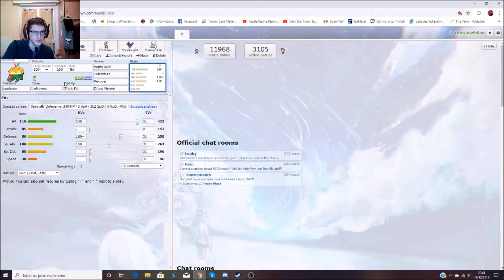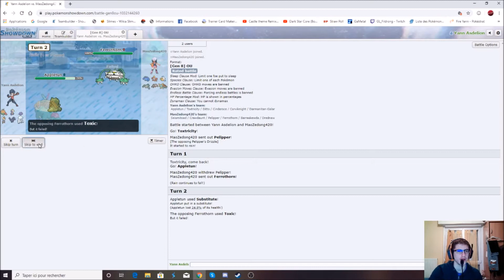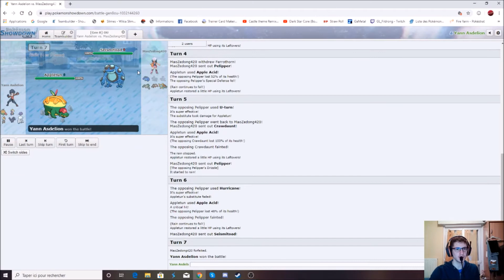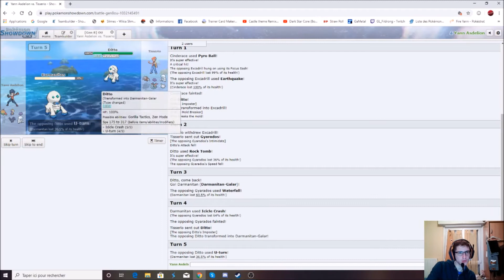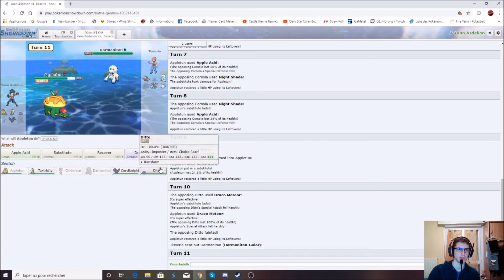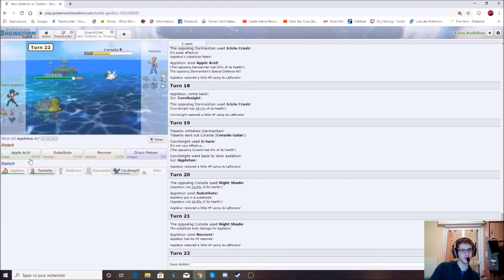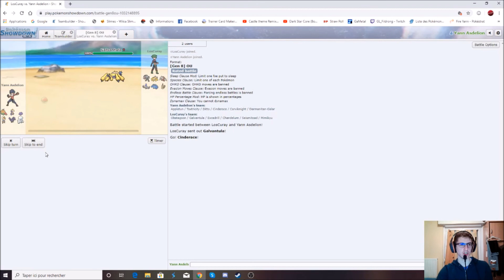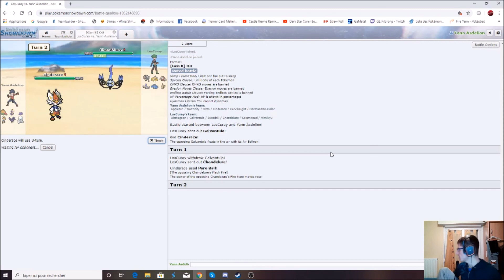Showdown des pokés sous-côtés! #1 Dratatin le sous-côté!